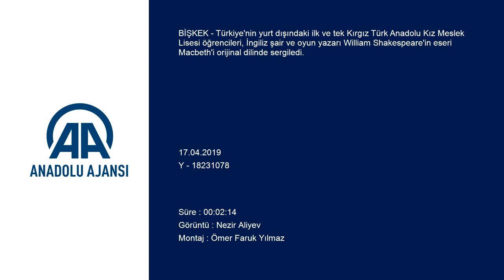Kırgız-Türk Anadolu Kız Meslek Lisesi Öğrencileri, “Macbeth”i Sahneledi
Türkiye'nin yurt dışındaki ilk ve tek Kırgız Türk Anadolu Kız Meslek Lisesi öğrencileri, İngiliz şair ve oyun yazarı William Shakespeare'in eseri Macbeth'i orijinal dilinde sergiledi.

Anadolu Ajansı